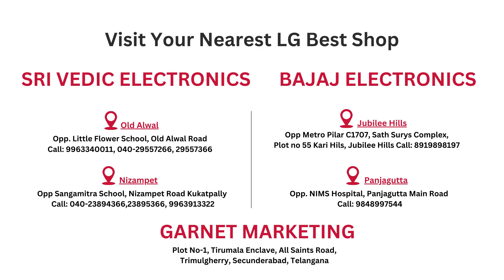LG Best Shop Hyderabad | LG Makar Sankranti Offer 2024 | LG Home Appliances Offer | LG India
Get Up to 26% cashback on select LG products, including TVs, refrigerators, washing machines, air conditioners, and more.

Visit your nearest LG store or shop online! Get Up to 26% cashback!

📍Sri Vedic Electronics

📍Sri Vedic Electronics

📍Bajaj Electronics

📍Bajaj Electronics

📍Garnet Marketing

Plot No-1, Tirumala Enclave, All Saints Road, Trimulgherry, Secunderabad, Telangana